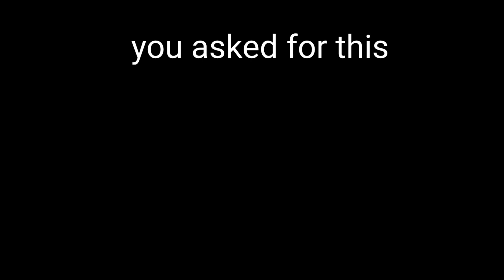ASMR: Christmas Shopping with Hawks(MHA Audio Roleplay) (Gender Neutral)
Hawks haven't seen you in a while, it's time to catch up. My hero Academia audio roleplay hope you enjoy
Request more videos, and I'll do them In the future!

I used the WII music in this video for anyone wondering-

The Art and avatar in this video are not owned by me.

ASMR
ANIME
AUDIO ROLEPLAY
Hawks
Keigo Takami
Winged Hero